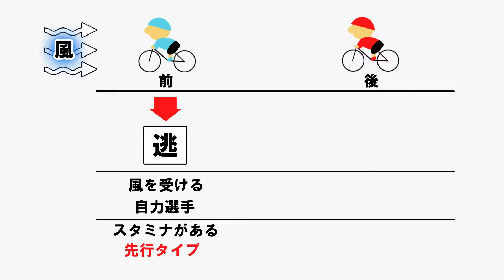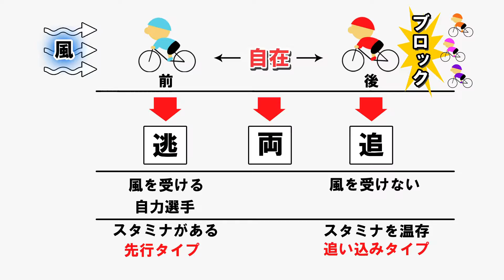【名古屋けいりん】OS☆Uの目指せ競輪ヒーロー #5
名古屋・大須を中心に活動するOS☆Uの高橋萌さんが競輪を詳しく解説！
初心者の方もメンバーと一緒に競輪を勉強しましょう！